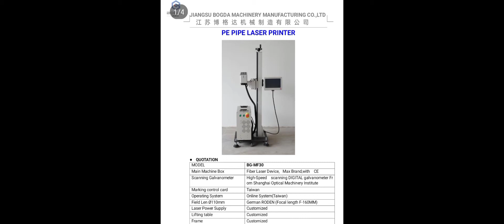BOGDA PE pipe laser printer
3kw, 1064nm
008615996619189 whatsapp